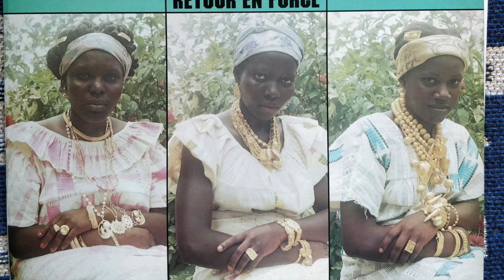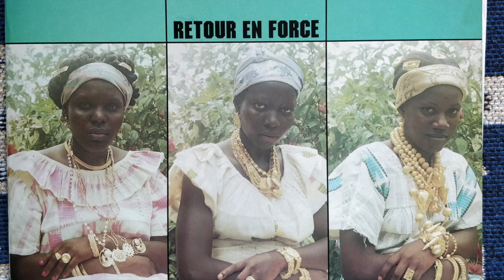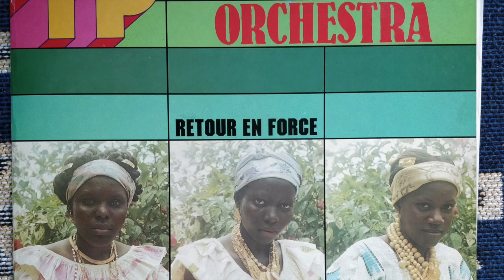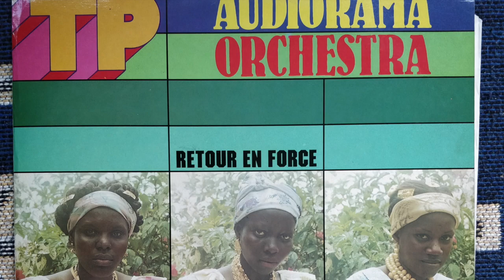TP Audiorama Orchestra - Dont Live Me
Amazing Cosmic Afro Beat with Synthesizer, thanks Michel for the tip!